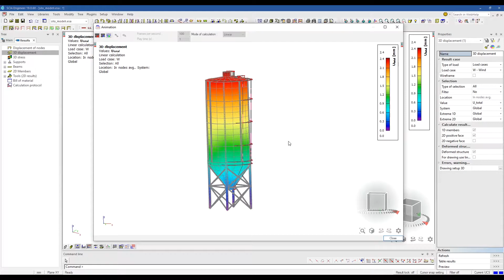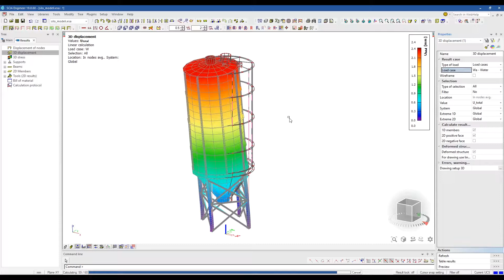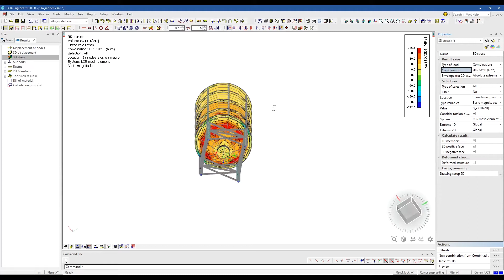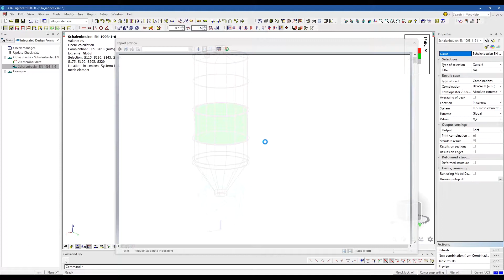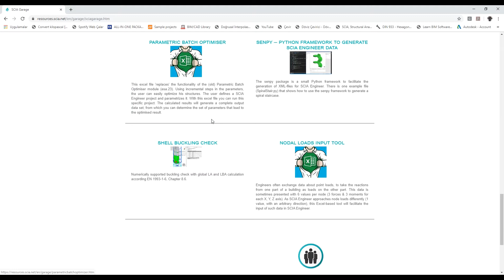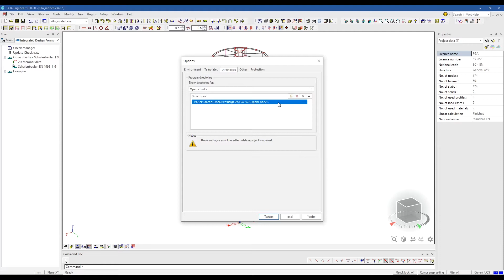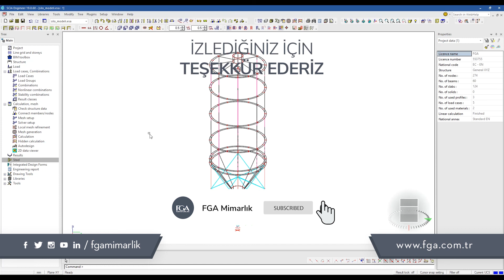SCIA Engineer ile Silo Tasarımı 3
SCIA Engineer'ın güçlü araçları ile Silo Yapılarının tasarım,yükleme ve analiz süreçlerinin anlatıldığı Türkçe eğitim videolarımız ile sizlerleyiz!